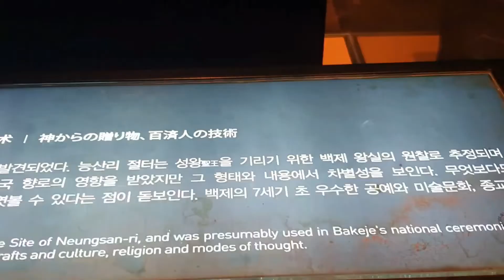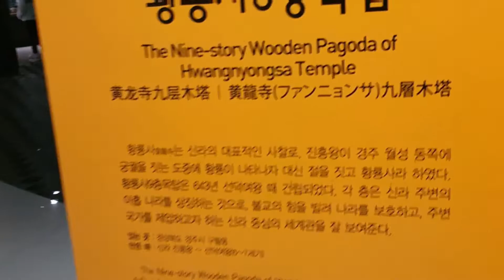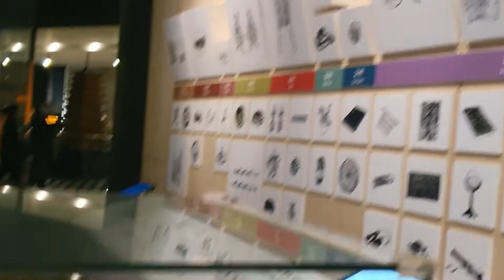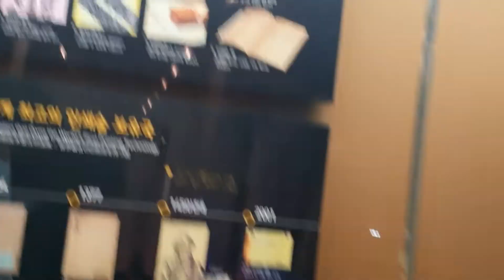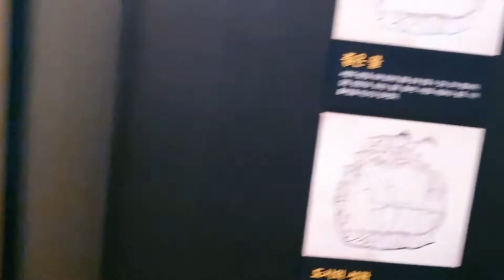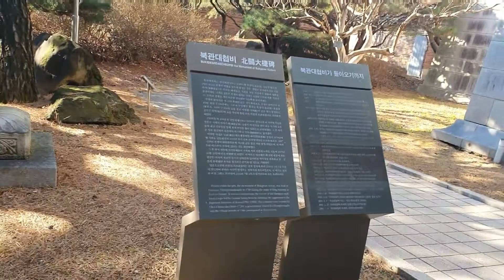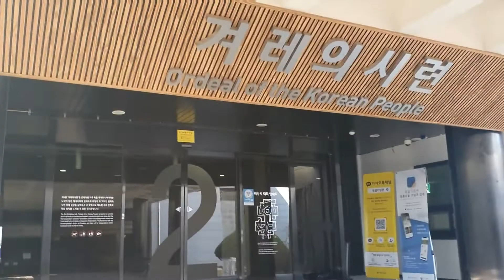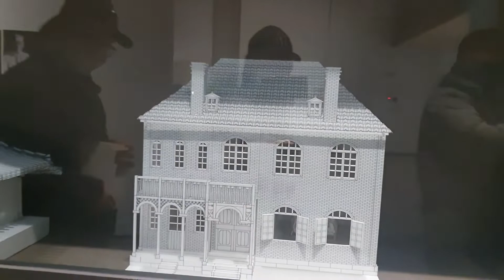Ep. 46 How the Korean lived in the past? || Museum tour || Filkor_Ellen 💗